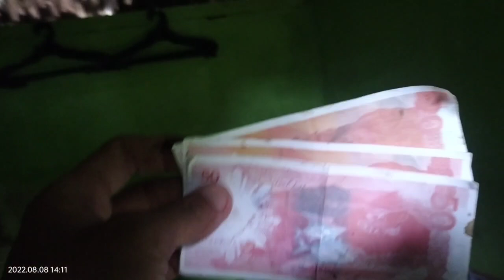Update Kay NANAY CLARITA ANONG NANGYARI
NANAY CLARITA NADATNAN KONG NAKAHIGA